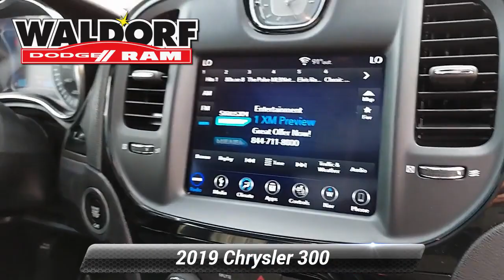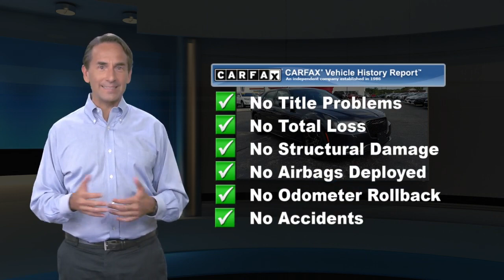Used 2019 Chrysler 300 300S, Waldorf, MD DB00844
2019 Chrysler 300 S **NAVIGATION SYSTEM**, **LEATHER INTERIOR**, **POWER SEAT**, ***BACKUP CAMERA, ***ALUMINUM/ALLOY WHEELS, ***REMOTE START, ***BLUE TOOTH, ***HEATED SEAT, **MD STATE INSPECTED**, **20 INCH WHEEL PACKAGE**, 1-Year SiriusXM Guardian Trial, 300S Alloy Package, 300S Premium Group, 4G LTE Wi-Fi Hot Spot, 5-Year SiriusXM Traffic Service, 5-Year SiriusXM Travel Link Service, 8.4" Touchscreen Display, Alloy Floor Mats, Apple CarPlay, Auto-Dimming Exterior Driver Mirror, Black Chrome Surround 300S Grille, Black Grille w/Dark Bronze Surround, Blind Spot & Cross Path Detection, Body Color Performance Front Fascia, Body Color Performance Front Fascia Applique, Dark Bronze Badging, Dual-Pane Panoramic Sunroof, Exterior Mirrors Courtesy Lamps, Exterior Mirrors w/Supplemental Signals, For Details Visit DriveUconnect.com, Google Android Auto, GPS Antenna Input, GPS Navigation, HD Radio, Integrated Voice Command w/Bluetooth, Liquid Titanium Chrome Wing Badge, Lower Grille Close-Out Panels, Media Hub (2 USB, AUX), ParkSense Front/Rear Park Assist System, Power Multi Function Mirror Manual Fold, Premium SRT Fog Lamps, Quick Order Package 22G (DISC), Radio: Uconnect 4C Nav w/8.4" Display, Rear Bodycolor Spoiler, S Model Appearance Package, SiriusXM Satellite Radio, SiriusXM Traffic Plus, SiriusXM Travel Link, Titanium Exhaust Tips, USB Host Flip, Wheels: 20" x 8.0" Dark Bronze Aluminum. RWDAll of our NO-HAGGLE prices are clearly marked in the windshield. So come on by, it will be well worth the ride. Call us anytime at 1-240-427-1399 or visit us on the web

[RLVID:935:d29d1c210e8a21b0:d37ea45f265e613c:1]